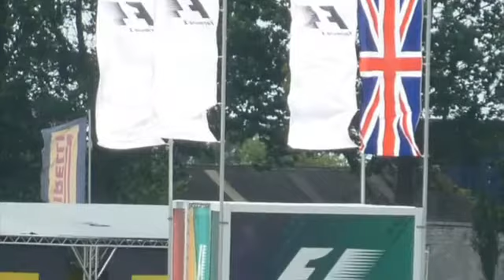The OMG Tour 2011 Silverstone.mp4